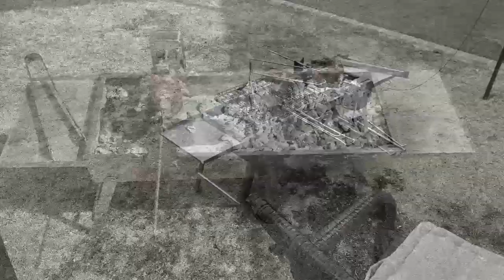Big Boy - Safari braai, by TP Products (Barbecue)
Safari braai – Big boy
TP23571

15 KG, 900X390X140mm. COOKING HEIGHT 480mm
Made from 304 and 430 SS, Brushed Stainless Steel
Flat stand bars
Staan Rib Stand bar
Lose 3 level stand triangle SS
Quick setup and fold up features
Corrugated bend design
Rotisserie ready brackets included. Rotisserie and prong set not included
Carry handle